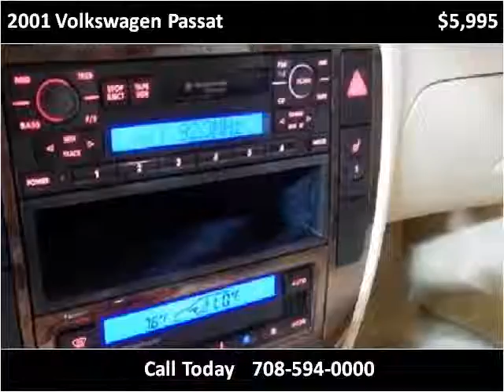2001 Volkswagen Passat Used Cars Bridgeview IL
This 2001 Volkswagen Passat is available from Midway Autohaus.